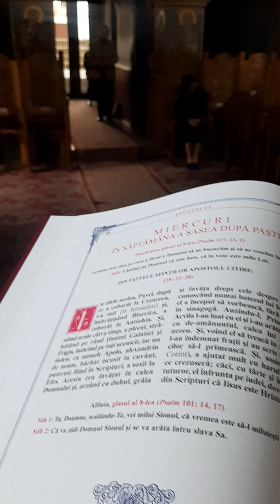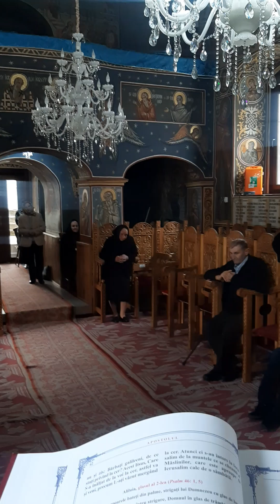Apostol la Înaltarea Domnului